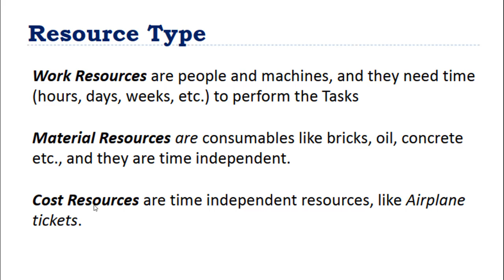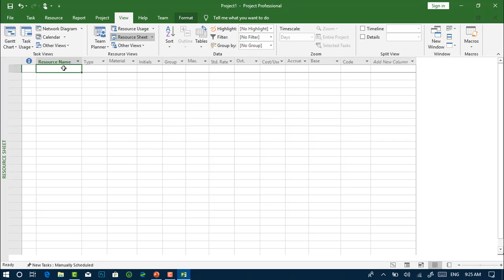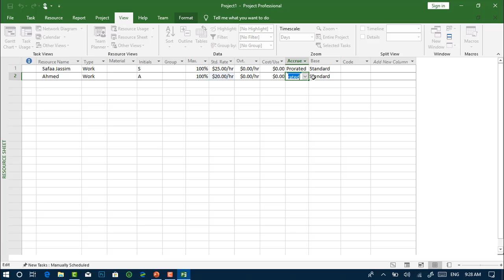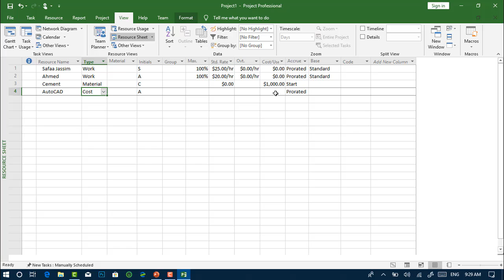المصادر في المشروع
الدورة الكاملة لتعلم برنامج ادارة المشاريع ام اس بروجكت Ms Project 2019